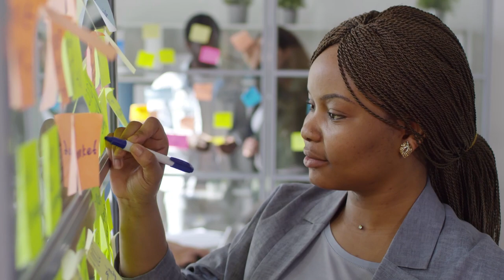The Spotlight Effect: Your Reality is Not Your Audience's!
In this video, we discuss the spotlight effect- the cognitive bias that makes us hyper-analyze ourselves.

2:39: What is the spotlight effect?
4:54: Why do we experience it?
5:46: What does it do to you?
6:28: How to mitigate it

Hello! My name is Dr.Rosy Thachil. I am a board-certified cardiologist. I started this channel as a way to share my thoughts on personal development, leadership, and lifestyle. Hope you’ll join me on this channel!

Although I am a physician by profession, I am not your physician and no patient-physician relationship is established with you in any way.

Today, we’re talking about spotlight effect and its psychology. Have you ever done something really embarrassing and felt like everyone was watching you? That maybe your snafu or embarrassing moment is something that others are going to talk about for days? That other people are judging you? The good news is that most of the time, not everyone is focusing on you, and you are not the main lead in anyone else's story. In fact, most people are too busy in their own worlds. But we're convinced that people are hyper-analyzing our moves, our successes, our failures, our behaviors, our appearance, and so forth. This social anxiety phenomenon is called the Spotlight Effect.

While we're concerned about what people think of us, the majority of others aren't focused on us. This is due to the fact that most people are focused on themselves or something they are doing. There's a slim probability that I'll notice what shirt you're wearing if we're in the same meeting. Why? Because I have a life of my own to live. I'm thinking about what I'm going to eat afterward, or I'm trying to figure out what's going on in the meeting, or I'm planning my weekend activities.

What is the source of the spotlight effect? The spotlight effect is thought to be caused by being extremely self-conscious (egocentric bias) and being unable to put oneself in the shoes of the other person in order to comprehend that their perspective differs from yours. In public speaking, the spotlight effect is a phenomenon in which people assume they are being observed more closely than they are. The spotlight effect can be substantially greater for persons who have social anxiety, to the point where it affects their ability to work or feel comfortable around other people. It's not uncommon to experience feelings of embarrassment.

In today’s video, we cover:
• spotlight effect
• social psychology and cognitive bias behind spotlight effect
• overcoming the spotlight effect